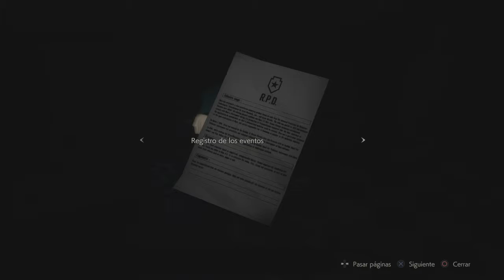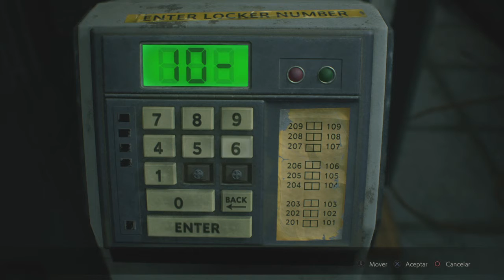Resident Evil 2 Remake | Leon S. Kennedy | Capítulo 2